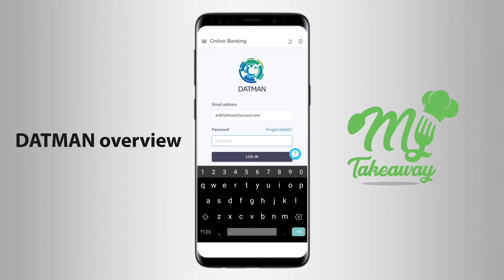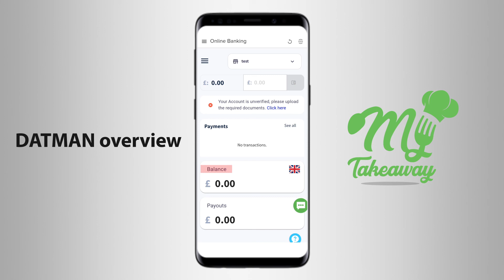DATMAN overview converted